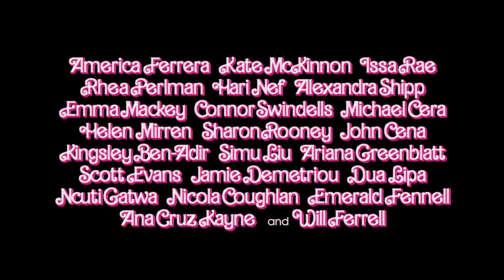BARBIE "Just Ken" Official Song (2023) Ryan Gosling